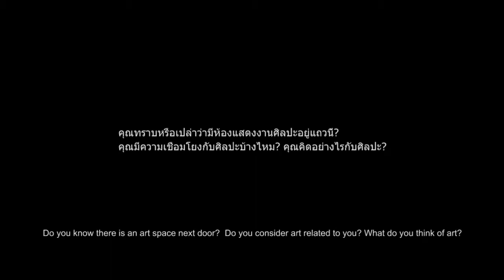范曉嵐Soi Nana 1min